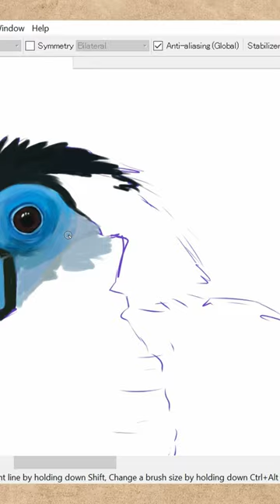A hornbill!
I finally finished this hornbill! The full video will be up on my channel on Friday at 10pm JST. ✌️